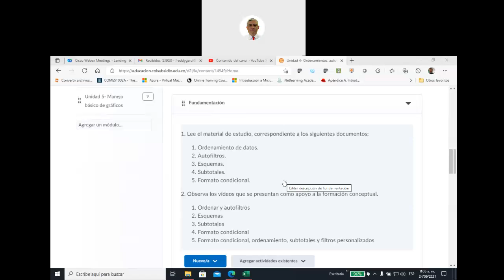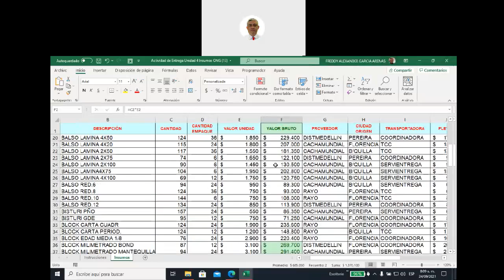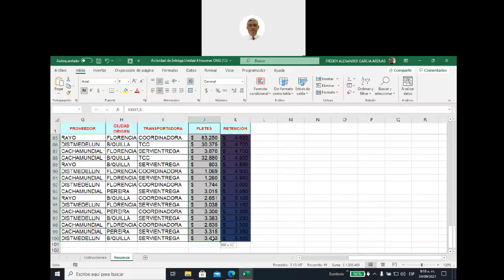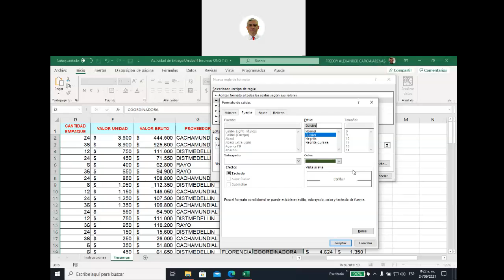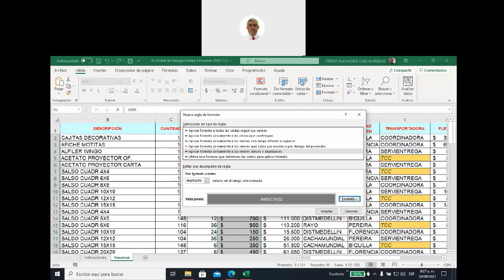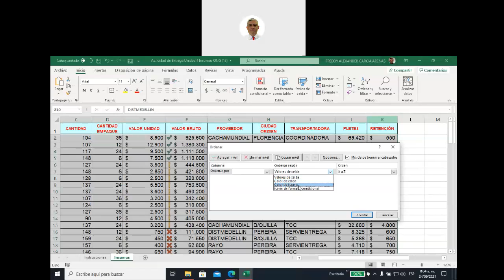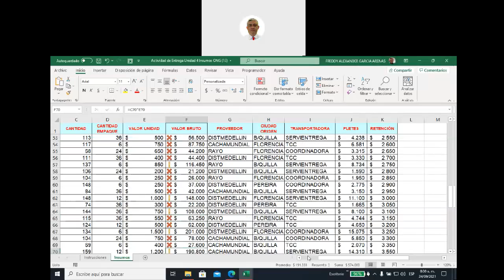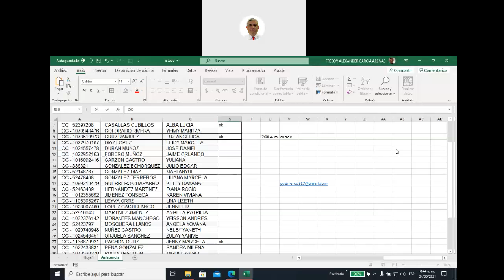Sesion 8 curso de excel basico intermedio FLFR10370 2021 09 24